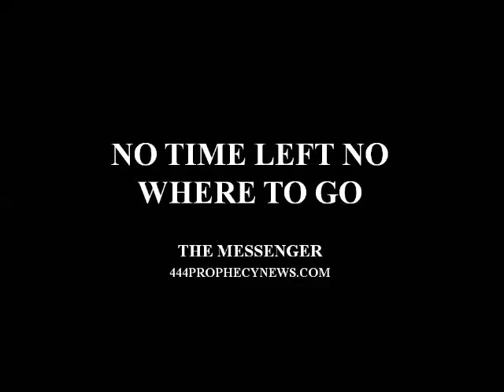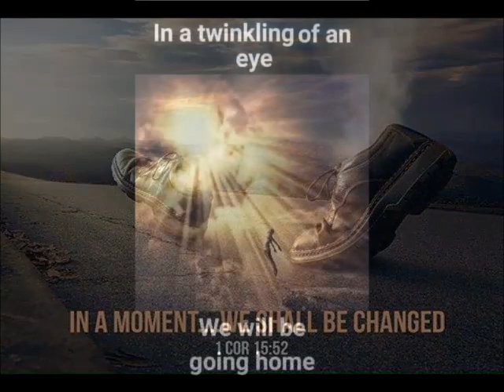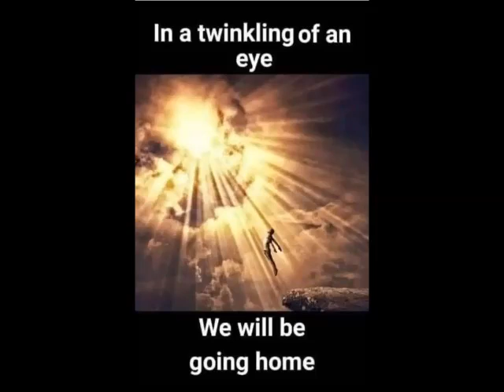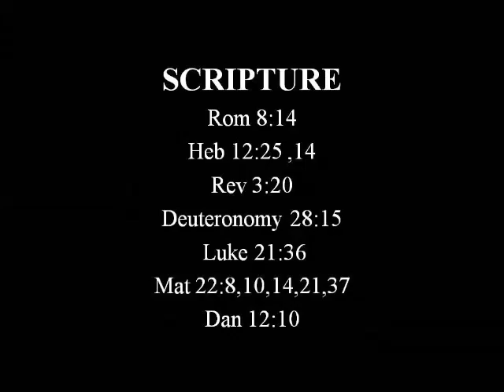NO TIME LEFT NO WHERE TO GO – The Messenger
Prophetic words, counsel, revelation,  understanding...

EXTRACT;
" *My children only the worthy will escape all, everything that shall come to pass."

 * omitted. 👀